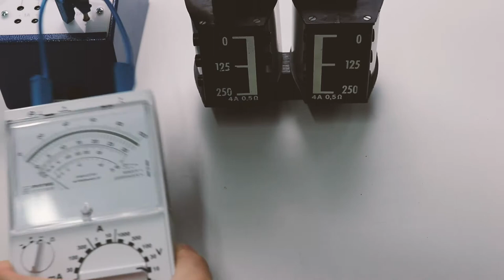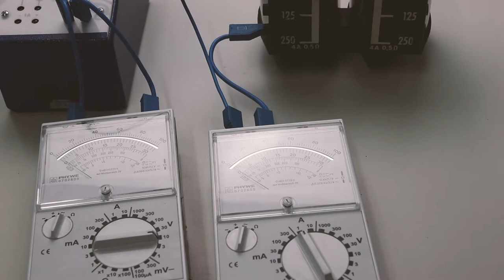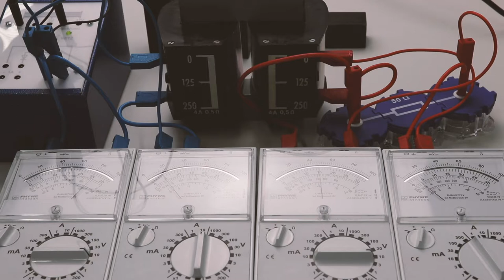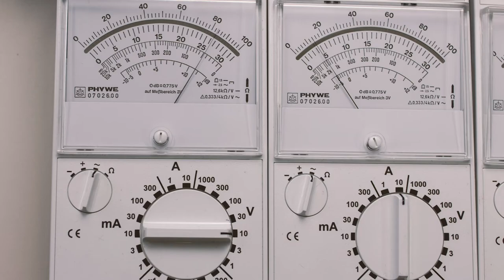Transformator Vollkern vs geblätterten Kern - Experiment